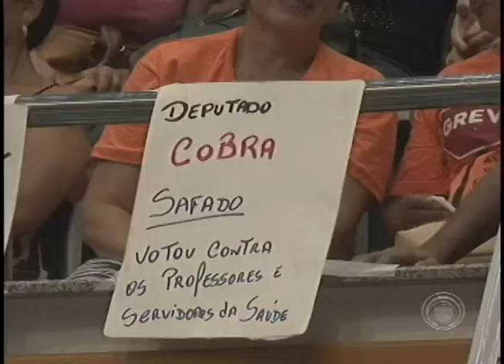Movimento grevista lota galerias da Câmara de Vereadores de Londrina (12/02)